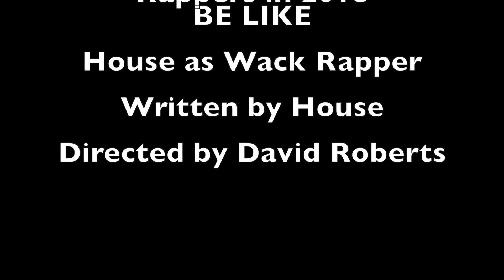Rappers in 2018 BE LIKE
A parody of modern day rappers

Created by Jordan House at La Salle University in 2018 as part of Campus MovieFest, the world’s largest student film festival.

Cast & Crew:
Jordan House – Captain